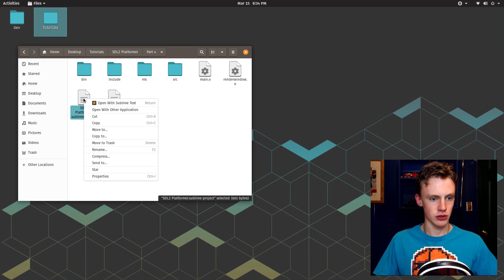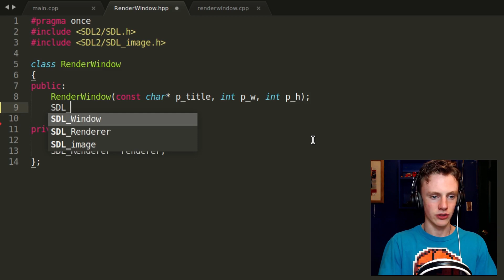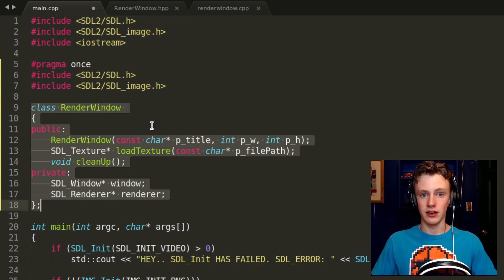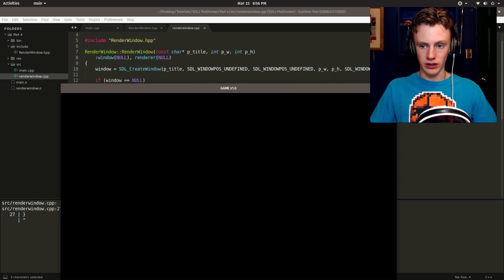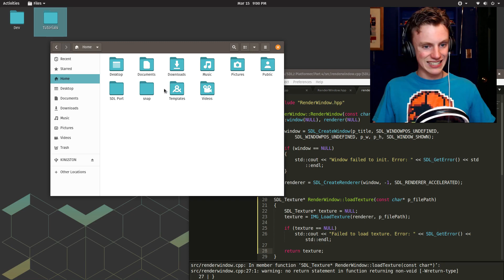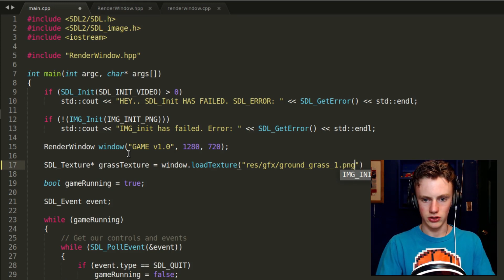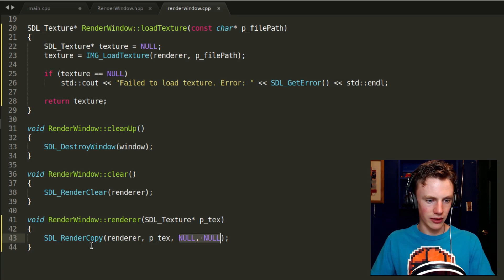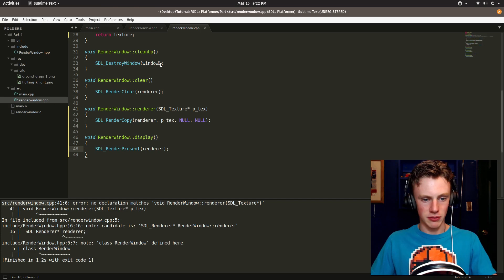C++/SDL2 Physics Based RPG Platformer Tutorial Part 4 | Draw A Texture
This C++ SDL2 physics based 2D rpg platformer for beginners tutorial will show you how to make a game in C++. The game play is going to be physics based 2D platforming, and we'll go over things like proper intergration and time stepping, realistic collision detection, friction, restitution, and much more. The genre is going to be a RPG story driven game, but that's really up to you, of how you want to design your game. This C++ beginner friendly tutorial will teach you much of C++, and simultaneously teach Physics and Calculus concepts, which we will integrate into our 2D game. Grab your keyboard, and lets get coding on codergopher. In this episode, we load and render a texture in SDL2.